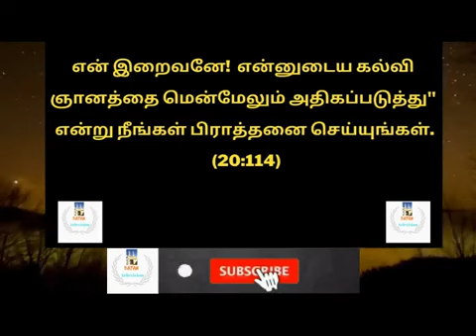இவள் தான் நல்ல மனைவி பெண்கள் பயான்-மௌலானா சதீதுத்தீன் பாஜில் பாகவி